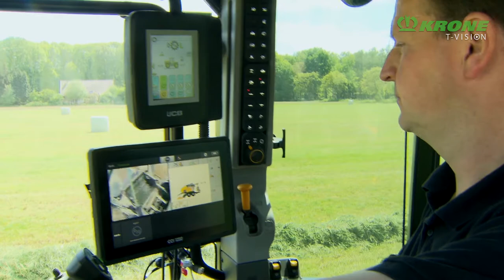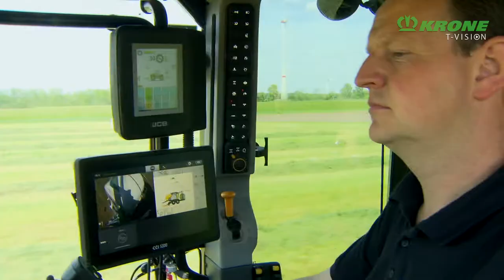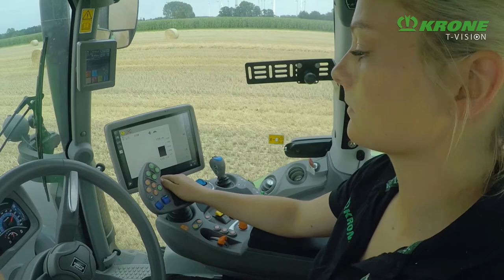KRONE Lisy na válcové balíky – Comprima Plus (2019)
Nové svinovací lisy se vyznačují svou kompaktní konstrukcí a zvýšeným výkonem především v procesu vkládání materiálu a baličky. Navíc je nyní Comprima Plus v základu vybavena automatickým mazáním řetězů i centrálním mazáním tukem. To snižuje nároky údržby stroje na minimum. Stroj byl vyvinut pro profesionální použití v provozech s vysokým výkonem.